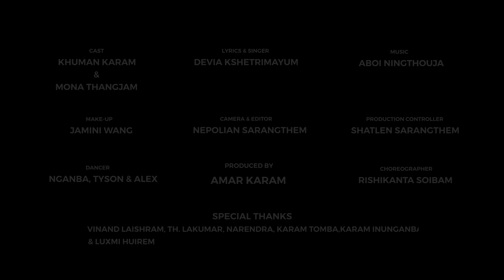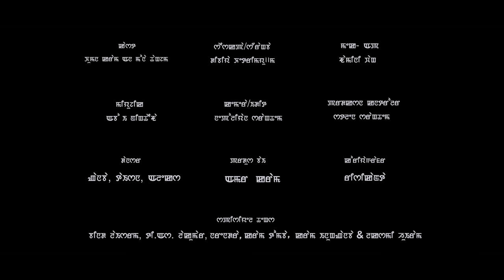Thoigi Damcha | Khuman Karam & Mona | Devia | Aboy Ningthouja | Official Music Video Release 2021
1 Shot Photography & Videography Production

Hakshel Presents

"  Thoigi Damcha "

Cast : Khuman Karam & Mona Thangjam

Lyrics & Singer : Devia Kshetrimayum

Make Up : Jamini Wang

Camera & Editor : Nepolian Sarangthem

Production Controller : Shatlen Sarangthem

Dancer : Nganba, Tyson & ALex

Producer : Amar Karam

Choreographer : Rishikanta Soibam

Special Thanks :

Vinand Laishram
Th Lakumar
Narendra
Karam Tomba
Karam Inunganba
Luxmi Huirem